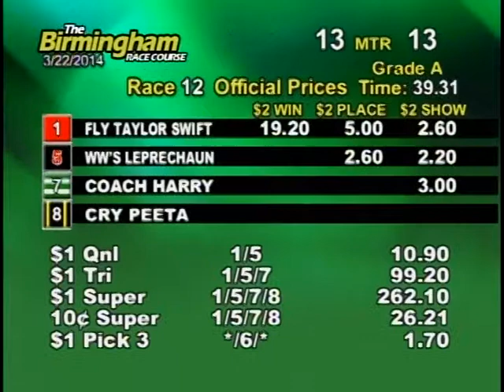03/22/14 Evening Race #12